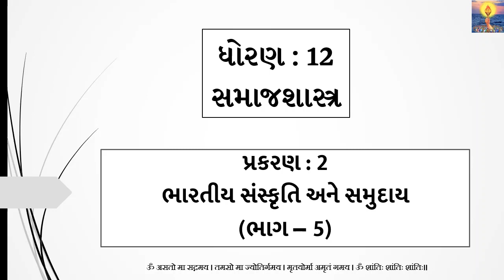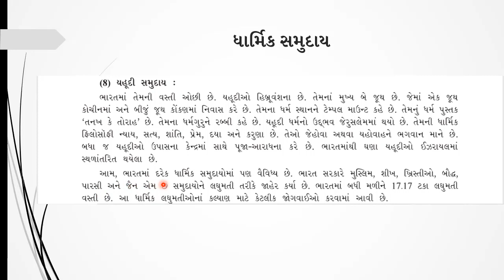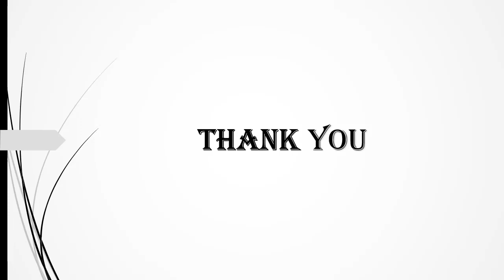Std. 12(Arts) | Sociology | Chapter-2 (Part-5) | ધાર્મિક સમુદાયો(2) | GSEB | 2020-21